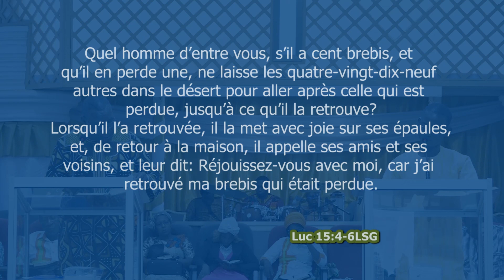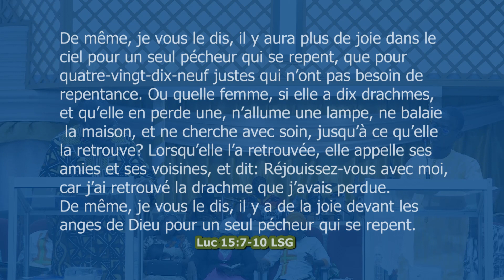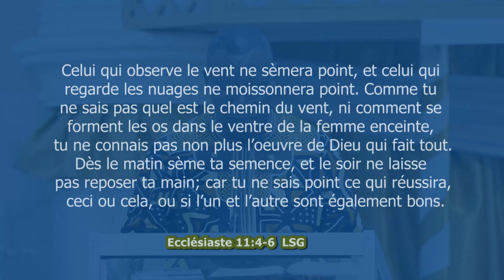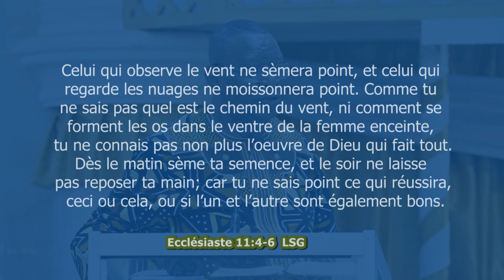IL Y A PLUS DE JOIE DANS LE CIEL MESSAGE DU 02 JUILLET 2023 PASTEUR JEAN KABORE